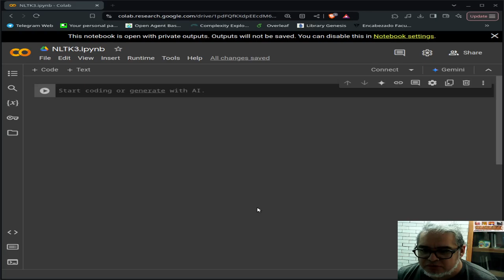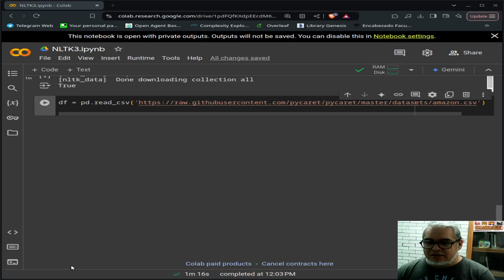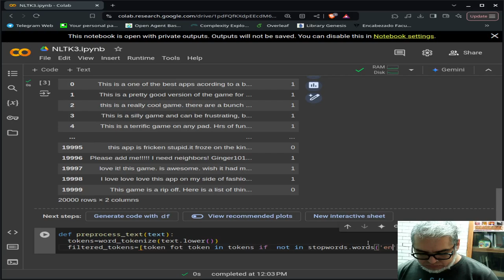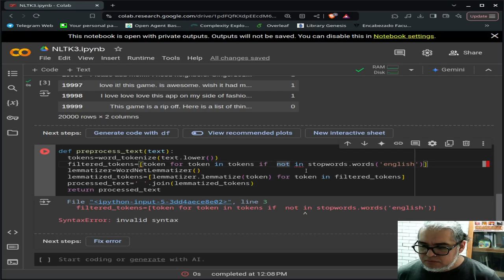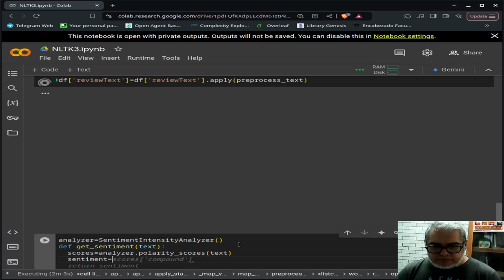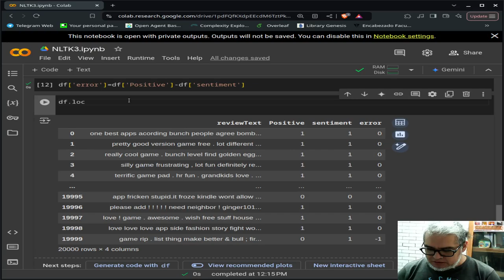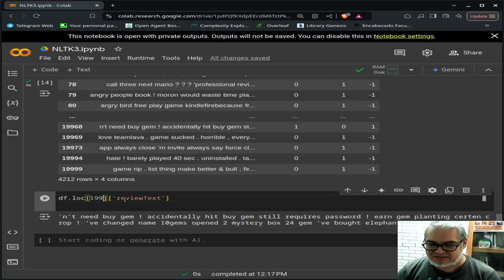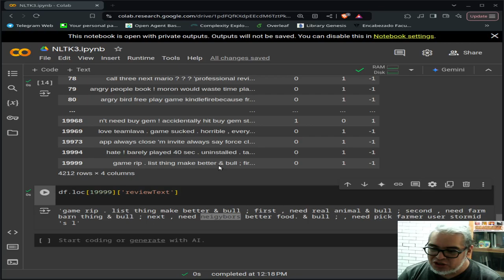Python NLTK 3. Análisis de sentimiento